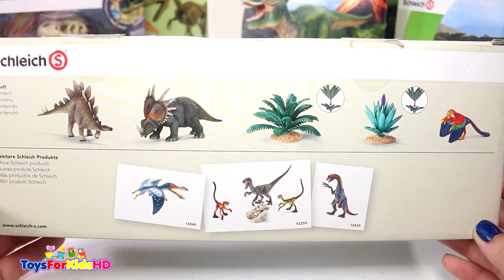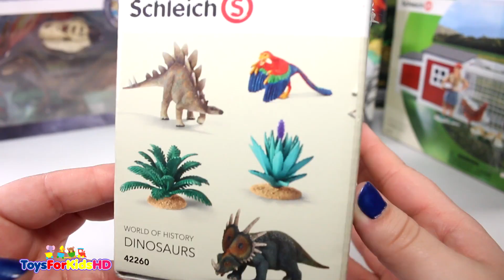Videos de Dinosaurios para niños🐊 Schleich Dinosaurios de Juguete 🐊Set de los Herbívoros schleich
Videos de Dinosauriosparaniños, Hoy amigos veremos un entretenido set de Dinosaurios Herbívoros de Schleich.

Si te gustó este vídeo posiblemente te interesen estos otros:

Juguetes de Cars 🚗 Rayo McQueen En la Persecución del Sheriff 🚗 Pistas de Cars / Coches de Cars